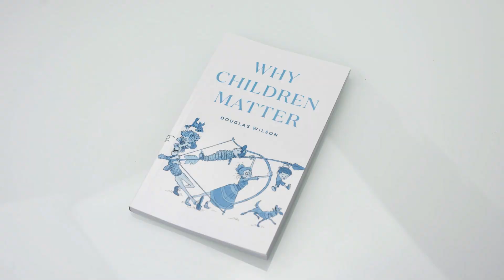Protection From A Wicked World | Christian Parenting Advice